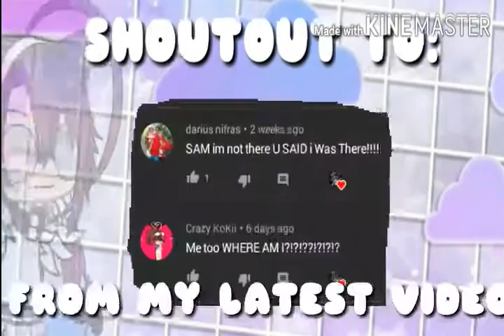I'm A Mess Meme?? Ft. Khryd (Mah BFF) [READ DESC]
She requested this song cause its her fav one
If You want ajShoutout just leave a nice comment on my latest vids